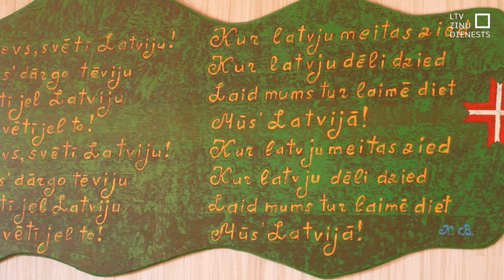Pasienes iedzīvotāji: Pierobežā rosās būvnieki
Ko saka iedzīvotāji pierobežā? “Būvniekus manām, bet karavīrus pagaidām ne.” Tā stāsta pierobežas ciema Pasienes iedzīvotāji. Tur, tāpat kā daudzviet pierobežā, maz ir latviski runājošo, taču sastaptie ir patriotiski noskaņoti.